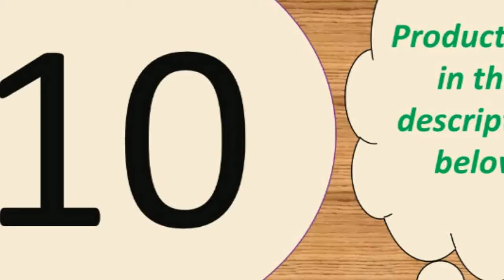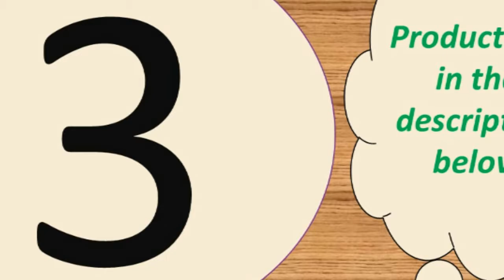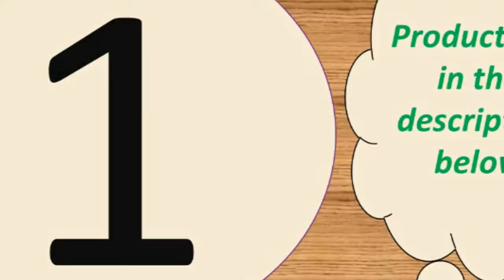Top 10 best phone charger under 50$ 2019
Fast Wall Charger US EU UK Plug Adapte

Supercharger For iPhone 11 X XR XS 8 Xiaomi Mi 9

Samsung S8 S9 Plus Note 9 8 USB Phone

Features:
1. Portable charger for home, office, travel and other indoor uses.
2. 4 USB ports ( quick charge 3.0 and 3 usb port 5V/3.1 A Max ), charging 4 devices at the same time.
3. Protections keep you and your devices safer.

Specifications:
Input voltage: 9V / 1.6A
Output current: 5W/7.5w/10w
Material: ABS + PC
Size: 100x8mm
Color: Black
Compatible with: